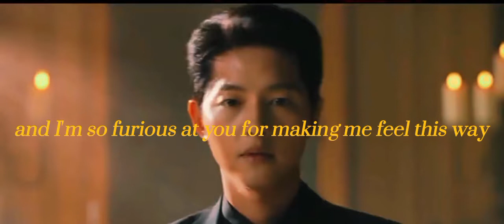Vincenzo being Gorgeous for 1 minute straight (Hotter Version)